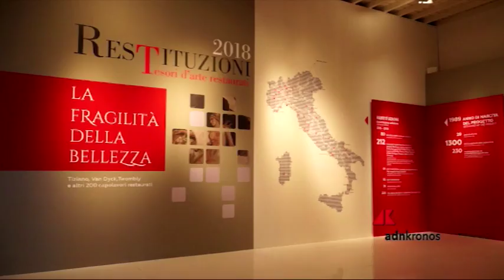Tiziano, Cy Twombly e gli altri alla Reggia di Venaria...